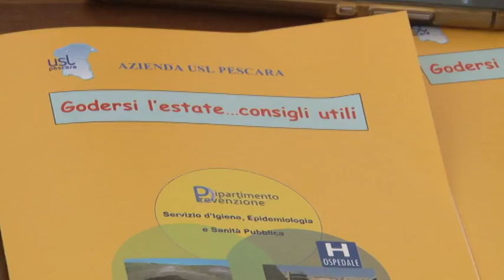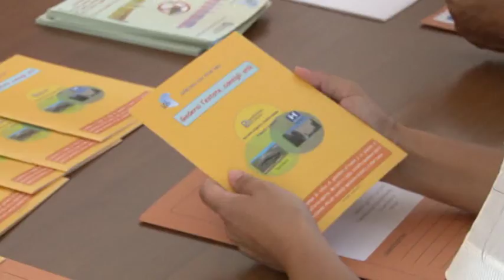L'estate sicura secondo la Asl di Pescara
Un opuscolo con i consigli utili per godersi l'estate. L'iniziativa della ASL di Pescara è stata presentata questa mattina dal direttore generale Armando Mancini che ha voluto illustrate anche quelli che possono essere i rischi di quando si è in vacanza